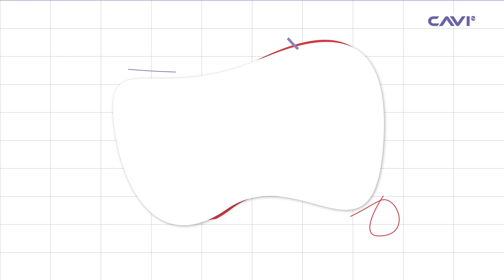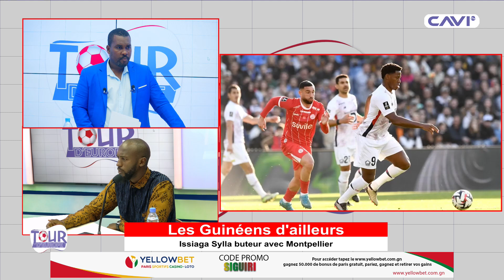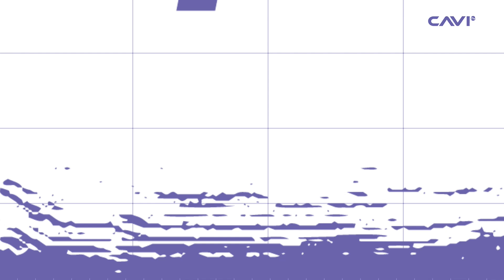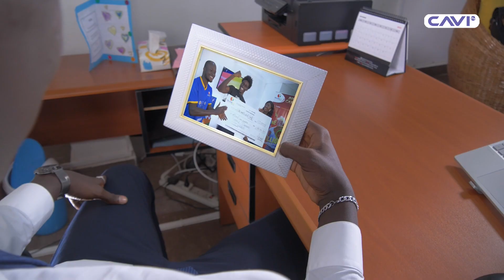TOUR D'EUROPE DU 02 DECEMBRE 2024